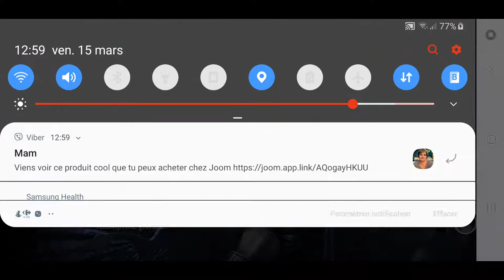New | Mortal Kombat 11 | Daily | (15March19)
(Android, Samsung Galaxy Note 8)

Смертельной Битве (Онлайн)